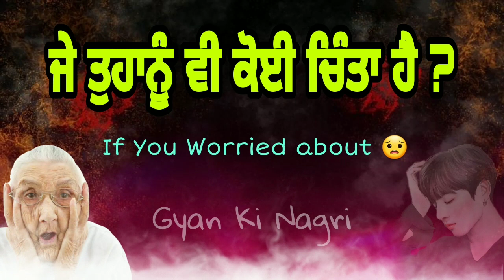ਜੇ ਤੁਹਾਨੂੰ ਵੀ ਕੋਈ ਚਿੰਤਾ ਹੈ ? If You Worried about 😟 Must Watch | Gyan Ki Nagri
Channel Descriptions
Welcome to Gyan Ki Nagri YouTube Channel and here you can find awesome videos about Sufi Sant Peer Fakir, Peace of Mind,Knowledge about Sufizam. I hope you are learning well from our video and feeling good.

2.
3.

We willtry to answer you question as soon as possible.

By:- Admin's Gyan Ki Nagri is a YouTube channel where you will find Sufi Sant Fakir  video in Punjabi , new video is posted by Sarb everyday.